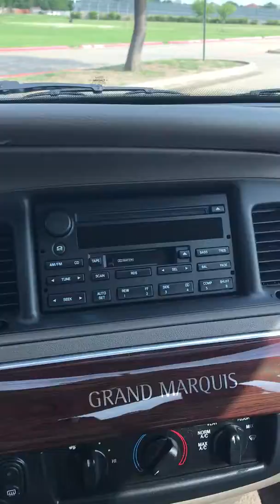2004 Mercury Grand Marquis Used Arlington,TX Auto Paradise of Texas